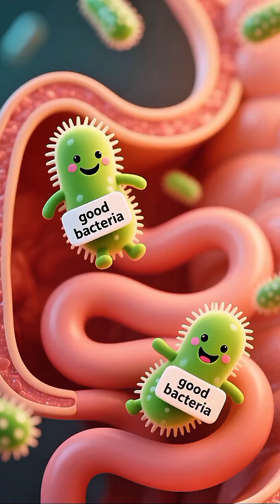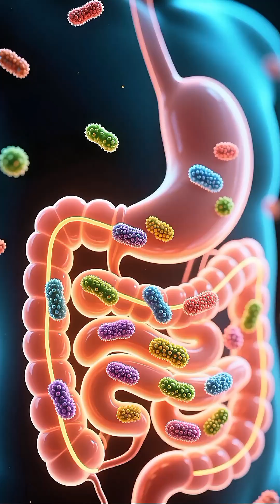One Tiny Thing That Can Transform Your Digestion, Energy & Mood | Probiotics Explained Simply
Did you know there’s one small thing that can improve your gut health, boost your energy, and even uplift your mood?
Yes — we’re talking about Probiotics, the good bacteria that keep your body balanced from the inside out.

In this video, you’ll discover:
✅ What probiotics really are
✅ Where to find them (natural foods & supplements)
✅ Science-based benefits — for digestion, mood, and immunity
✅ How to easily add them to your daily diet

You’ll be surprised by how powerful these tiny microorganisms can be!
👉 Watch till the end and uncover the secret to a healthier, happier gut!

One small thing that can fix your digestion, boost your energy, and balance your mood 💪
Are you taking probiotics?